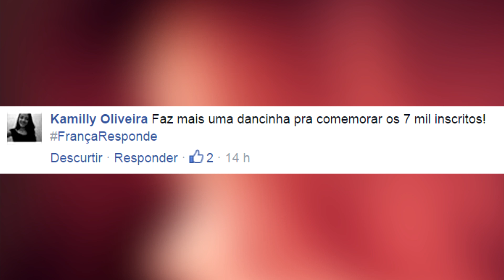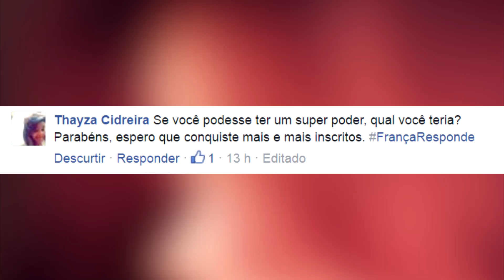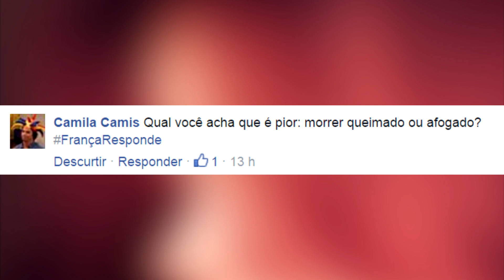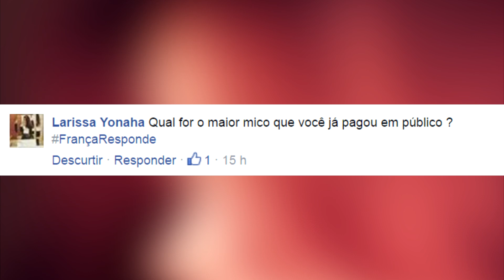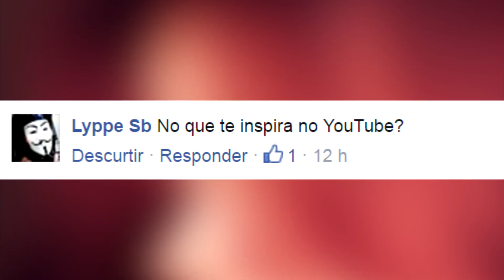FRANÇA RESPONDE #5 - SOU TEU AMIGO, MAS EU CONFESSO!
► Meu Twitter: @FrancamenteGui
► Meu instagram: FRANCAMENTEGUI

Obrigado!

Abraços do Tio França!